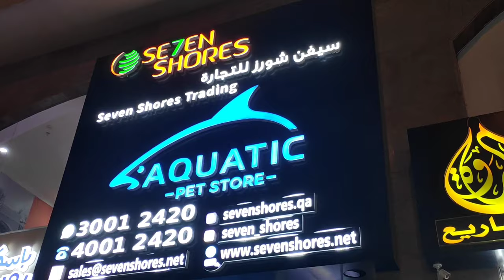Enter the World of Fishes || Aquatic Pet Store || Doha